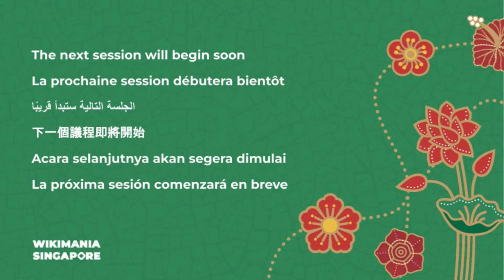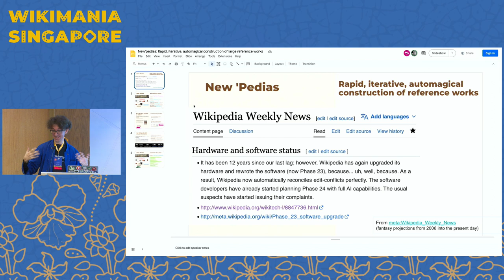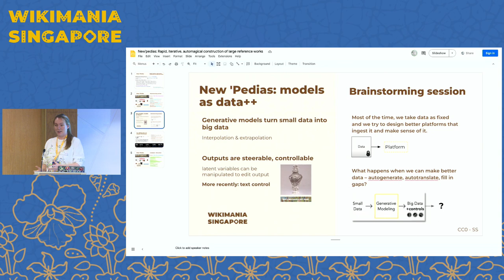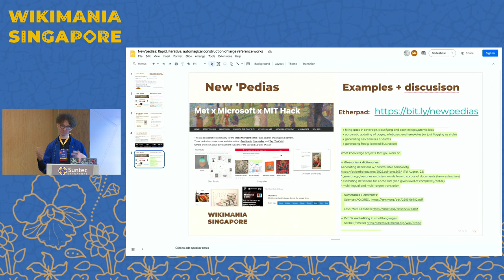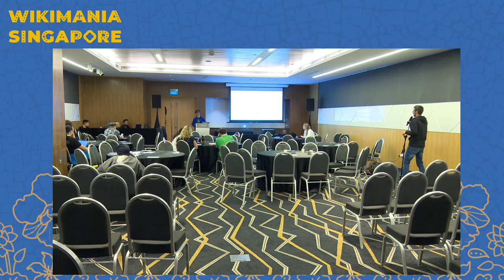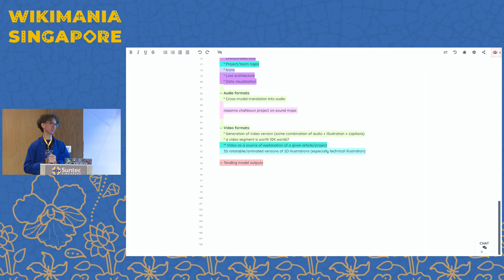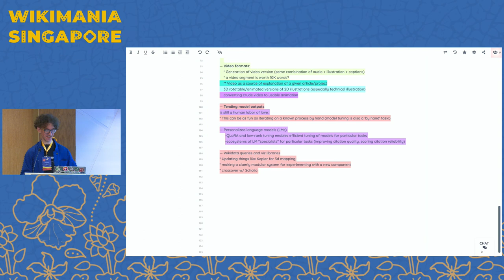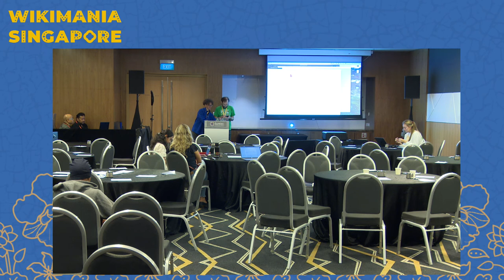New'pedias: Rapid, iterative, automagical construction of large reference works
Modern tools make it possible to automatically construct dictionaries, encyclopedias, and other reference works, with limited supervision. Large language models are rapidly improving the quality and consistency of that work.  We will discuss the implications for future reference works that anyone can edit, with examples and an interactive chat with the audience.

From the expanse of recorded knowledge, modern tools have made it possible to autogenerate simple dictionaries, encyclopedias, and other reference works with limited supervision.  Early efforts to generate directories, companies, and topics led to projects relying on indexes of the entire web such as Common Crawl. In the last decade, a wide range of general & specialized knowledge bases have been generated automatically from large source corpora. (There is even a conference series dedicated to this: AKBC.ws !)

Today, AI models are improving the generality, depth, and consistency of such works.
Translation models such as No Language Left Behind dominate the world of translation dictionaries.  Large language models are increasing the quality of unsupervised summaries, the granularity and quality of inline source citations, and the efficacy and scalability of supervision — so illustrated encyclopedias and travel guides may not be far behind.

Join our interactive workshop to brainstorm references and formats that could benefit from automatic construction, discuss current examples, and compile a list of what knowledge we could free next!

Topics will include:
- How are generative models already changing collaborative knowledge production?
- How can use them to advance current Wikimedia projects?  including
- + filling gaps in coverage, classifying and countering systemic bias
- + automatic updating of pages, infoboxes, and templates; or flagging as stale
- + generating new sorts of drafts
- + generating freely licensed illustrations
- How can this expand the range of sustainable wikitopias?

Presenter:  SJ Klein